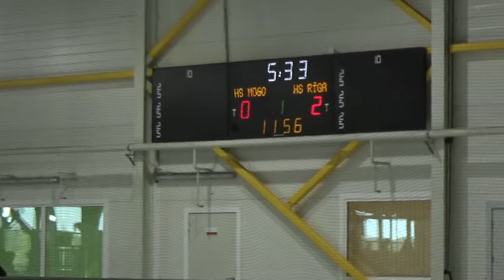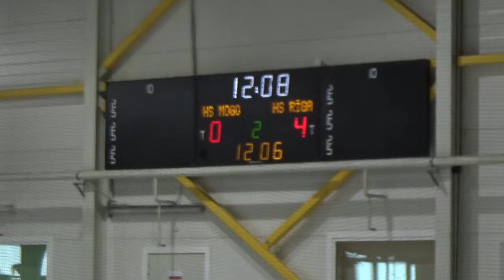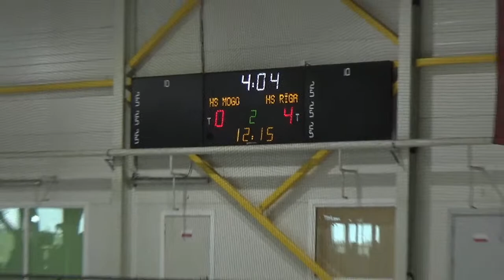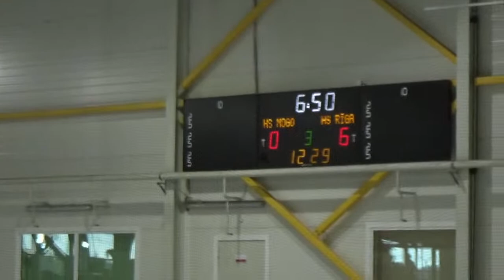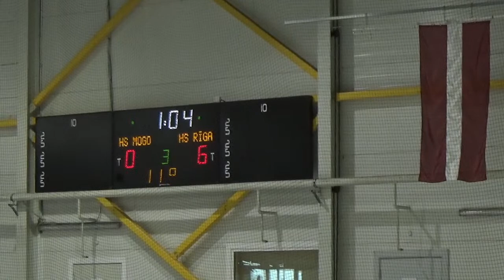Riga hockey cup 2021 HS Riga 2007 vs HS Mogo 22.08.2021.